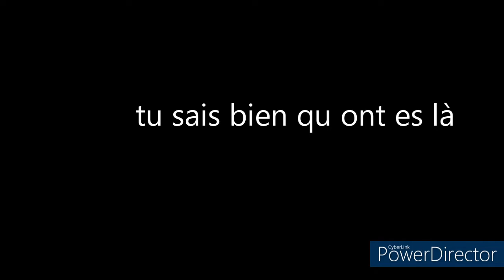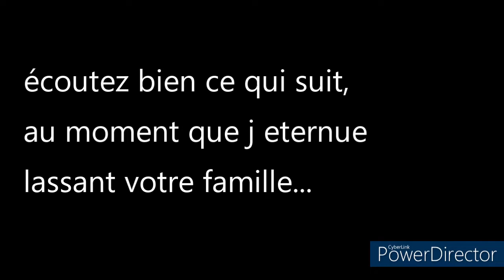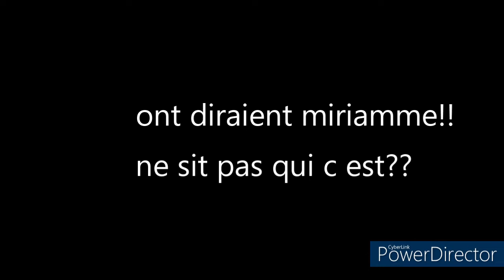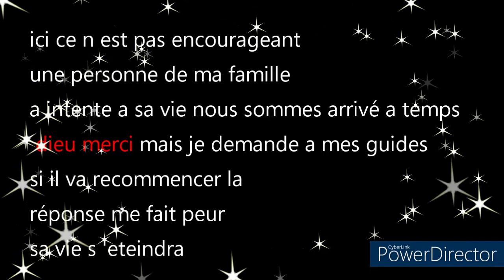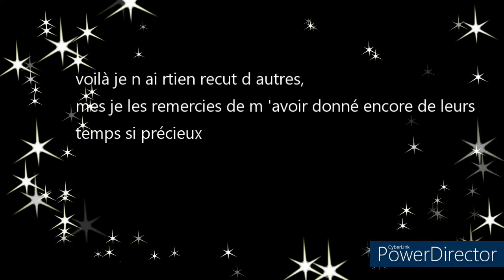conversation avec mes guides.☆...★..merci💜